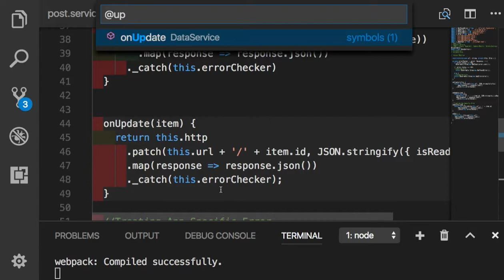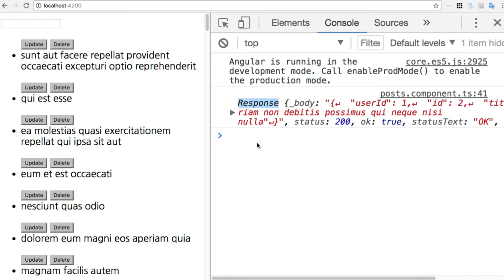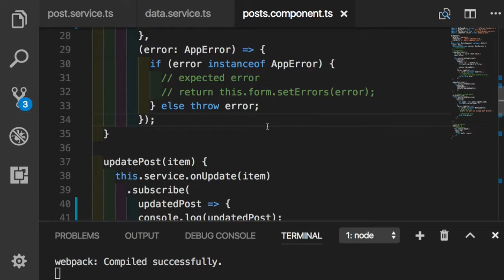Angular 071 - Response